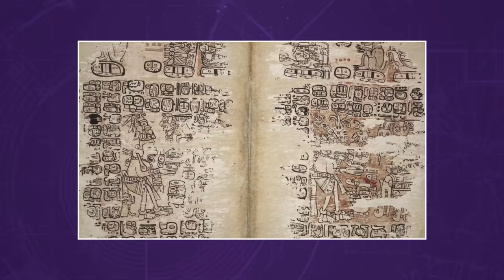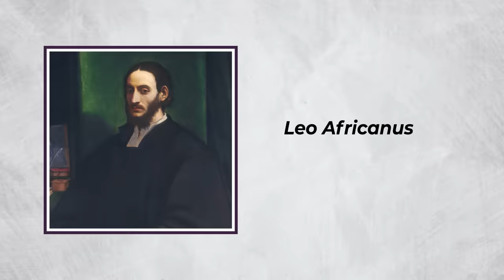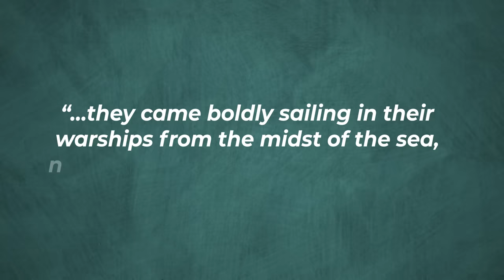Unsolved Mysteries of History: The Questions Your Teacher Couldn’t Answer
Unravel the mysteries of history with our latest video! From the enigmatic collapse of the Maya civilization to the elusive tomb of Alexander the Great, journey through four captivating unsolved historical puzzles.